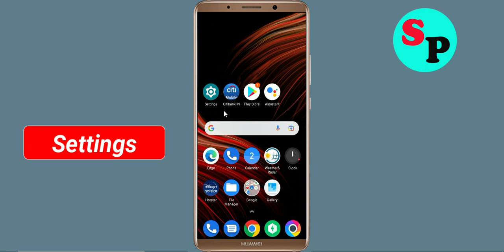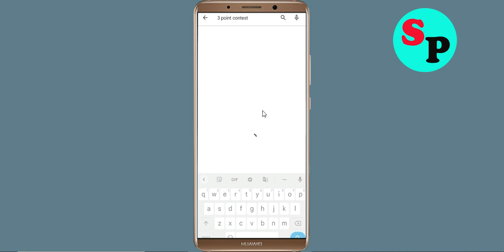How To Fix Basketball Contest Apps Oops Something Went Wrong Please Try Again Later Error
Hello Friends in this video,  i will show you how to Fix Basketball Contest Oops Something Went Wrong Error Please Try Again Later or Fix Basketball Contest App Retry Problem. If you are facing same problem in your android mobile then it will help you a lot.

b). Confirm if the Basketball Contest Server Is Working or not. ...
c). Login Through Basketball Contest App and clear cache and clear data. ...
d). Uninstall then Reinstall the Basketball Contest App from google playstore. ..